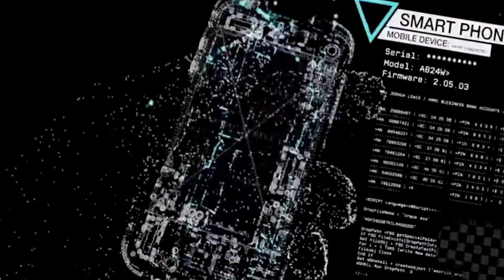TWITCH CLIP NO.6 - Einer der besten Momente, einfach unbezahlbar.